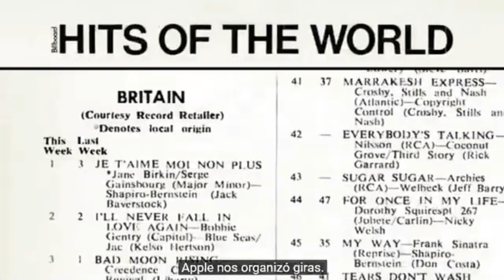Hare Krsna! El Mantra, el Movimiento y el Swami que lo empezó todo_Parte 08